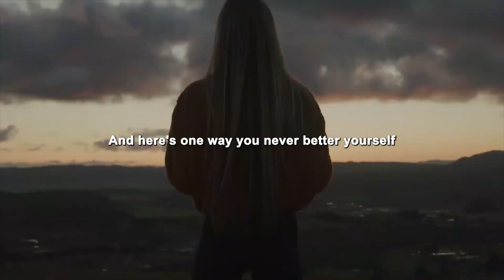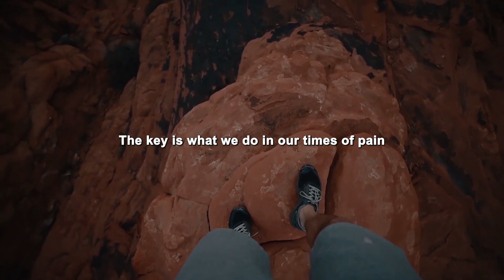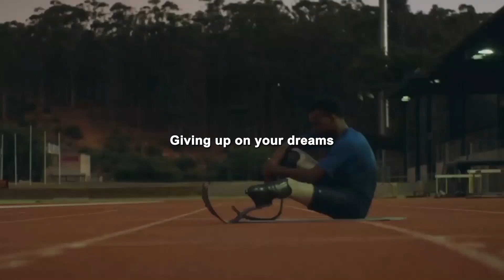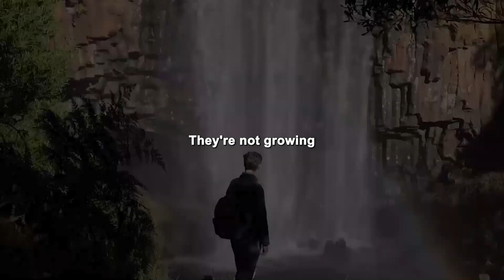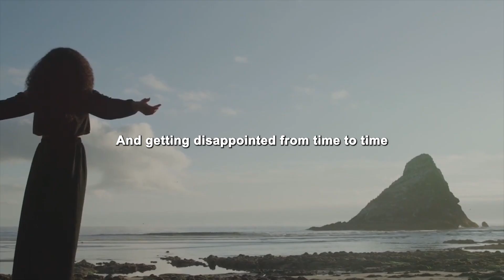SMASH YOUR GOALS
goals @motivational video